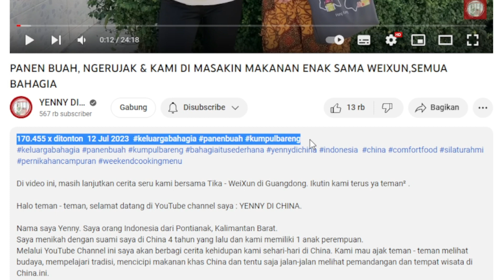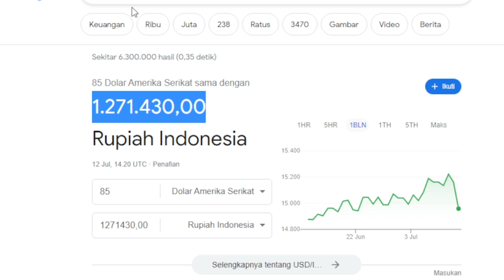UPDATE GAJI TERBARU YENNY DI CHINA DI VIDEO BERSAMA TIKA WEIXUN PANEN BUAH DAN NGERUJAK SERTA MASAK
Gaji YOUTUBE YENNY DI CHINA di Video ini❗